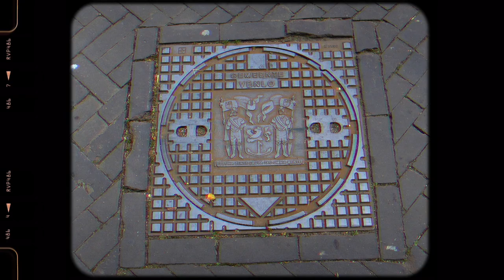𝑻𝒓𝒖𝒖𝒌 𝒏𝒂𝒐 𝒅𝒆 𝒃𝒂𝒔𝒊𝒔. | NIEUW THUISSHIRT 21/22